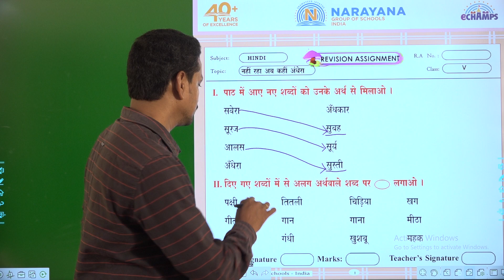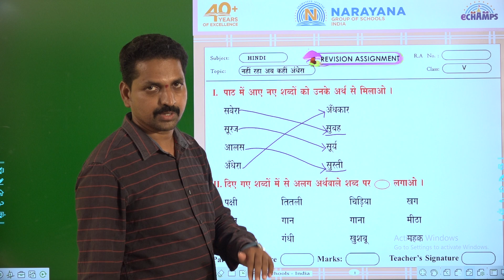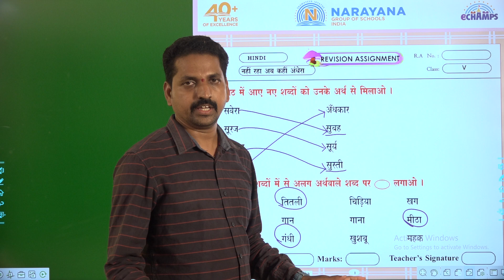4TH AUG TS CLASS V FL HINDI ASSIGNMENT KEY